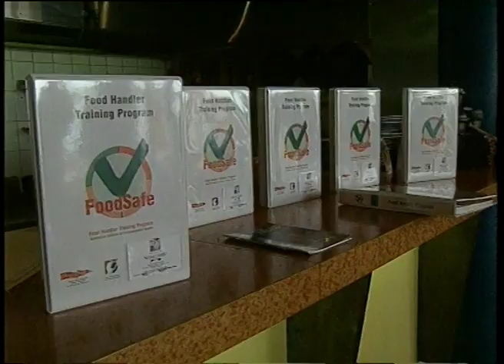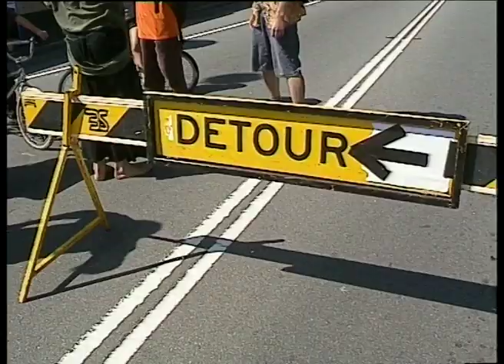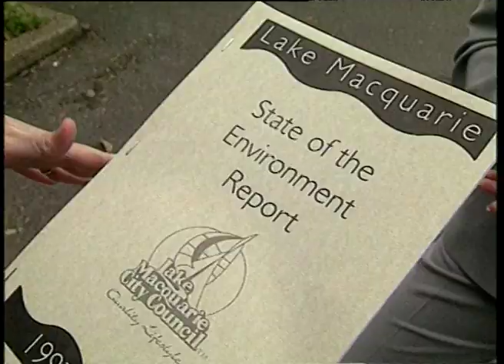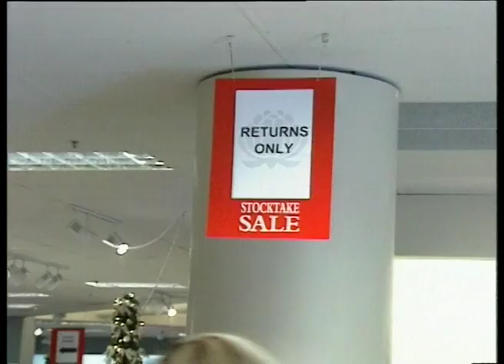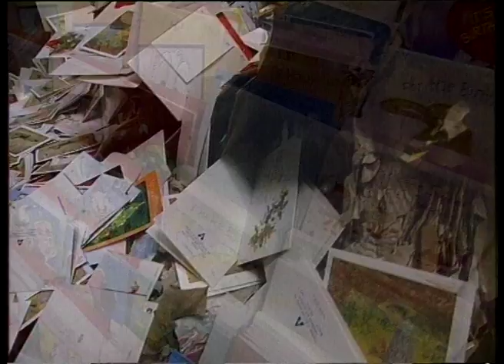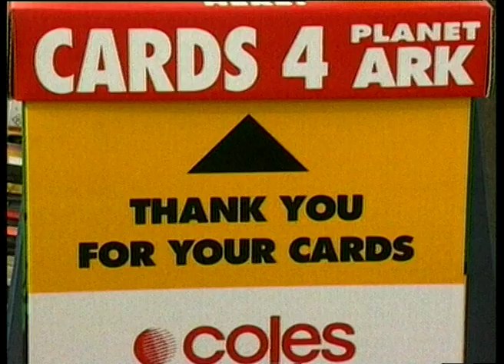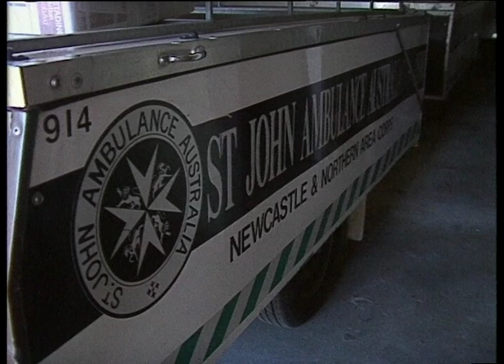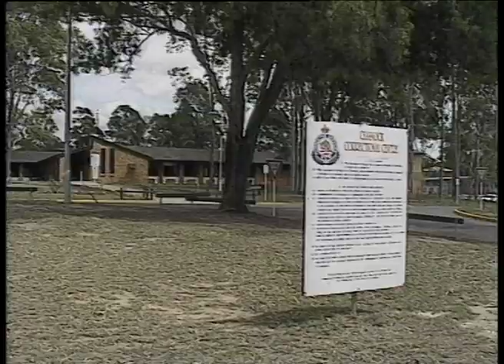23B 88 News item NBN Television December 1998